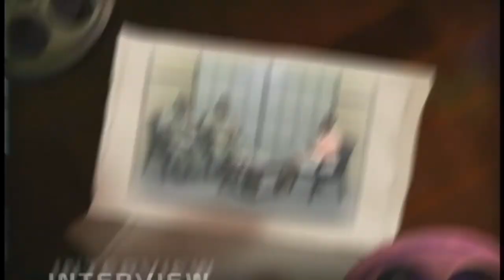TV 15 Jallim Eudovic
Renowned sculptor, Jallim Eudovic, creator of the 40th Independence monument, speaks.